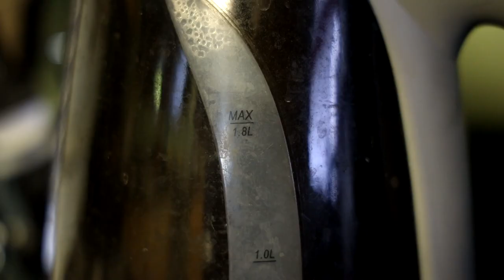How Scary Is Lake Mungo?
I'll be honest, I totally did this review to make that opening joke.